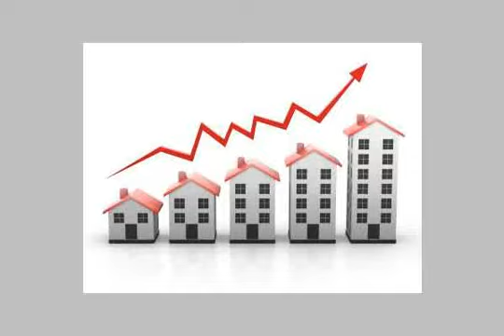Apartment For Rent In Smouha Alexandria - mlseg.com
Apartment For Rent In Smouha Alexandria شقه مفروشه 3 غرف بسموحه بمدينه اسيد مطلوب 1800 جنيه ايجار شهرى للاستعلام مجموعه كنوز العقاريه - - - شقه للايجار مفروش بسموحه ايجار شهرى 1800 جنيه - Egypt Real Estate | Alexandria | Smouha | Apartment For Rent